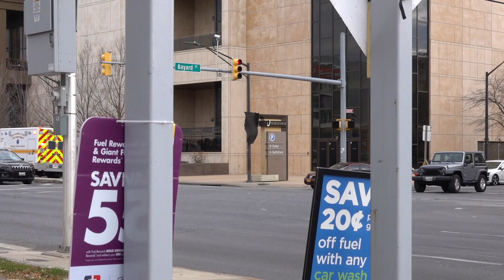Anne Arundel County Fire Department Medic 27 Responding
Anne Arundel County Fire Department Medic 27 responding in Baltimore City, MD, likely transporting to a local hospital.

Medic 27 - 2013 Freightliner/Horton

Recorded:
 12/2021